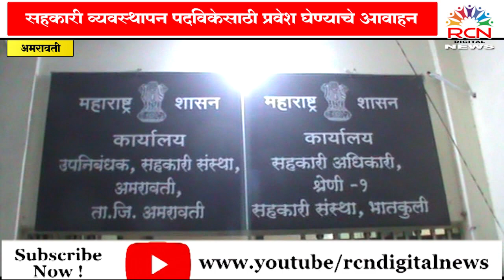सहकारी व्यवस्थापन पदविकेसाठी प्रवेश घेण्याचे आवाहन | सहकार शिक्षण व प्रशिक्षणाचे कार्य अविरत सुरू